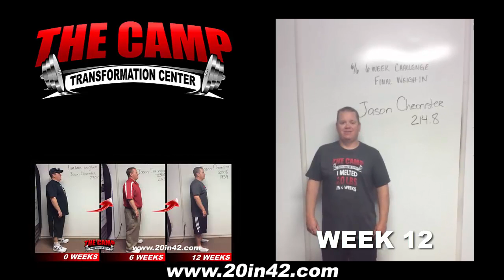Lancaster Fitness 12 Week Challenge Result - Jason Chronister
We will now check the result of Jason's 12 week weight loss challenge!